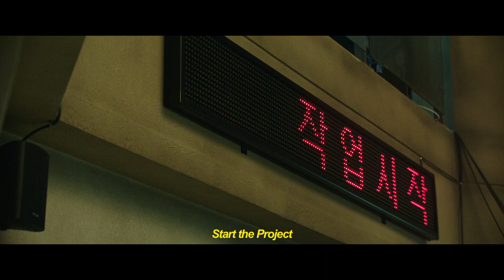DensTV | tvN Movies | On The Line Promo Video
Construction foreman Seo-joon, who is on the verge of receiving his promotion, became a victim to a voice phishing scam because of one voice. His intuition that he groomed as a detective in the past told him that he and his colleagues were targeted, and begins a mission to find and infiltrate the call center to retrieve $3 million he and his colleagues had lost.

Catch the movie which will be premiered this Saturday, April 30th at 9PM, only on tvN Movies!